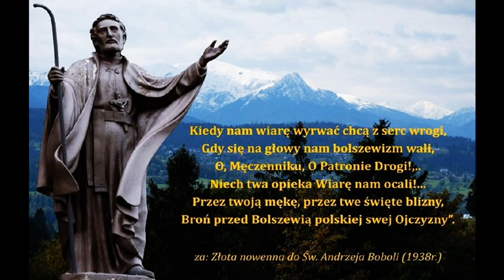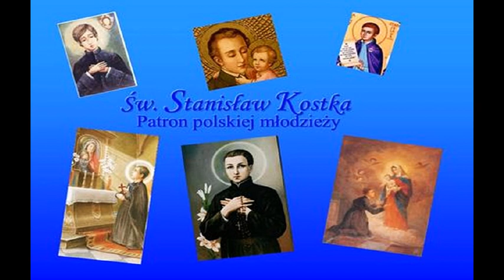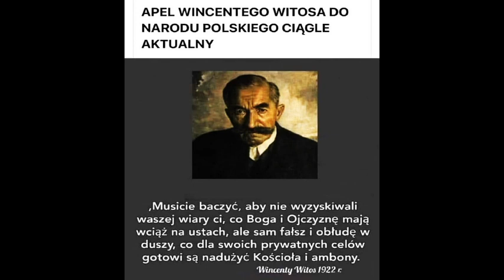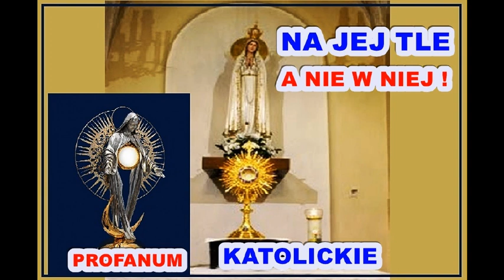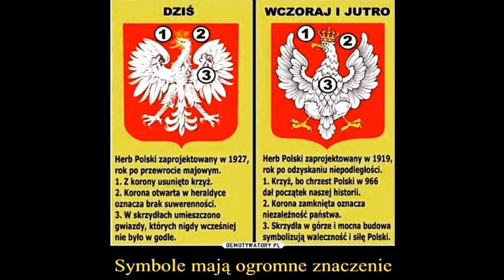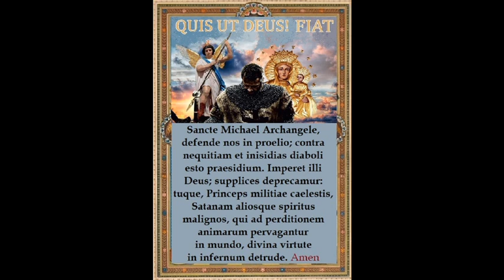Obudź się Polsko ! Broń swoich wartości !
Kto chce zniszczyć ten Naród i Kościół tego zniszczy Bóg !